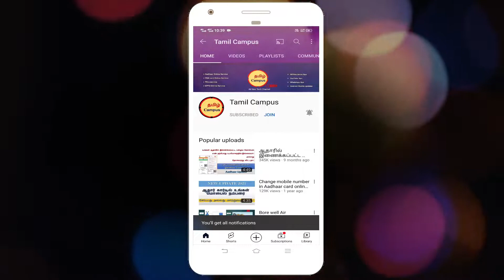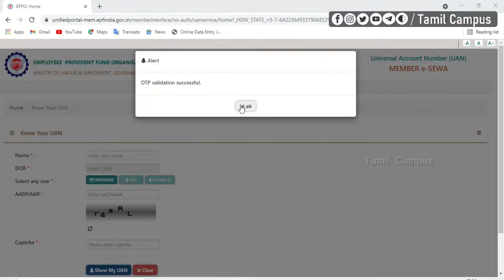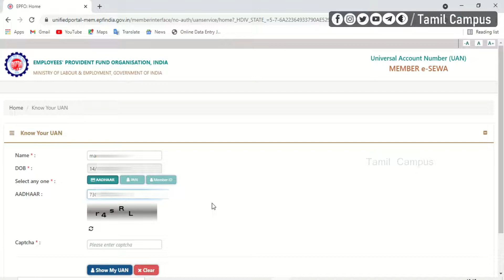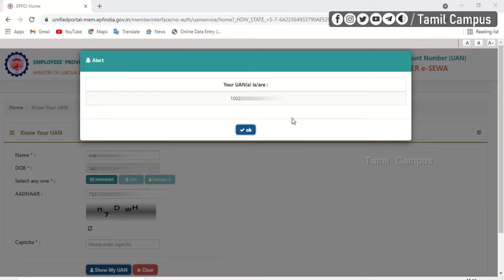உங்கள் UAN நம்பரை கண்டுபிடிப்பது எப்படி | Find Your UAN Number With Any Mobile Numer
This Video help to you know your UAN number without Registerd mobile number. If you forget your UAN number, then try this step to know your UAN number.